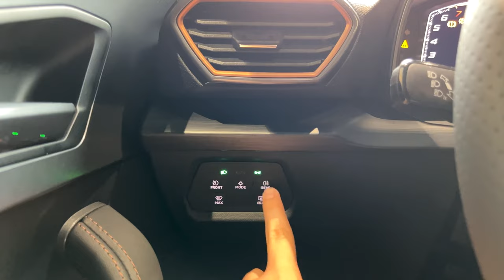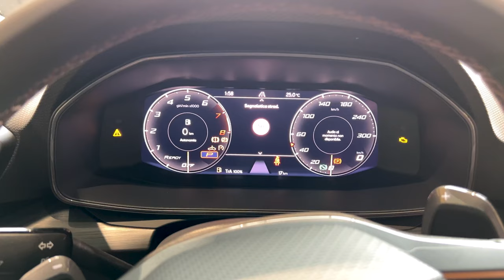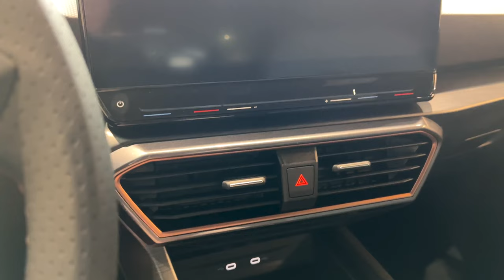NEW 2023 Cupra Leon (150hp) - Interior and Exterior Details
The new 2023 Cupra Leon MHEV eTSI is a high-performance plug-in hybrid variant of the popular Cupra Leon, produced by Cupra, a performance-oriented sub-brand of SEAT. Combining the dynamic nature of a hot hatch with the efficiency of hybrid technology, the Cupra Leon offers an exciting driving experience while also being environmentally conscious.
The Cupra Leon boasts a striking and aggressive exterior design that reflects its sporty and high-performance nature. Aerodynamic lines and bold angles create a sense of speed and power. The signature Cupra grille with its distinctive badge gives the car a dominant presence on the road. LED headlights and taillights further enhance the modern and sporty aesthetics of the vehicle.
Inside, the Cupra Leon  offers a premium and driver-centric cabin, featuring sports seats with ample support, upholstered in high-quality materials. The cockpit is thoughtfully designed with intuitive controls and a driver-focused layout, allowing for easy access to essential functions while maintaining focus on the road.
Under the hood, the Cupra Leon MHEV eTSI combines a turbocharged gasoline engine with an electric motor and a lithium-ion battery pack. This advanced powertrain system delivers impressive performance figures, offering substantial power and torque for a thrilling driving experience. The hybrid system also enables the Cupra Leon to drive on pure electric power for short distances, reducing emissions and improving fuel efficiency.

Engine: 1.5 MHEV eTSI 150 hp,  110 kW, 250 Nm
0-100 km/h: 8.8 sec
Price: €39.586